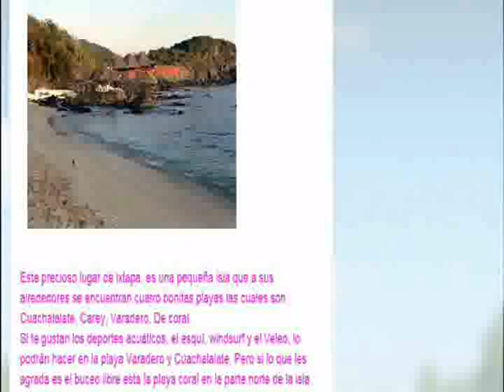vacaciones en isla ixtapa